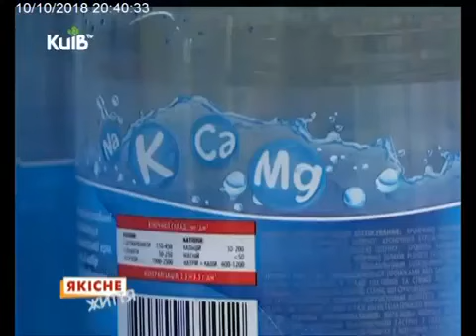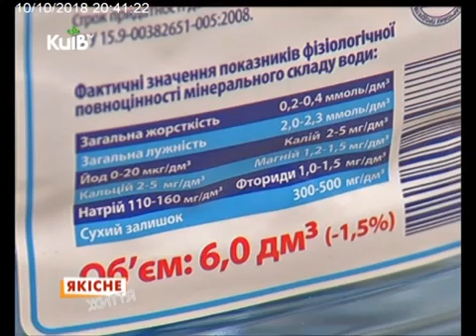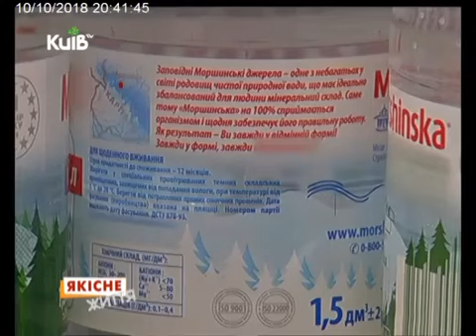Вода. Эбру и о качестве воды для употребления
Программа "Якісне життя". Сюжет о водной живописи, а также о свойствах, характеристиках и критериях выбора воды для питья